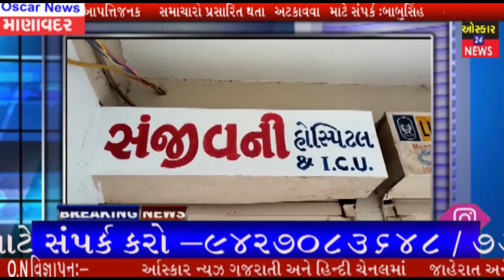માણાવદરની સંજીવની હોસ્પિટલ ગ્રુપ દ્વારા ફુડ પેકેટનું વિતરણ કરાયું